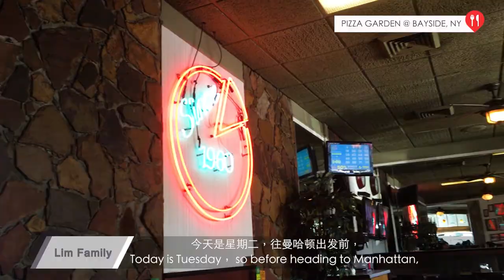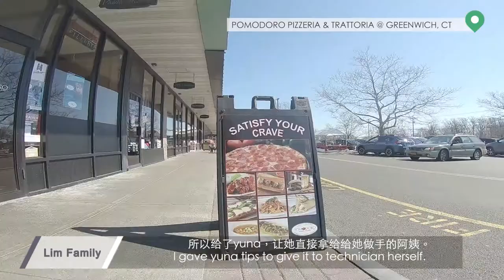[Vlog#18] | 送yuna去芭蕾课 | 跟女儿一起做Manicure | 吃意大利餐 | 纽约生活日记 | Lim Family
谢谢大家观看Lim Family 琐碎日常生活～

周二的芭蕾课，因为爸比在city有事情，所以一起送yuna过去。每次自己开车40分钟从皇后区开到曼哈顿，今天爸比当司机，舒服～～～

周六是family day，所以就带小孩开车40分左右去Greenwich， CT～其实是工作，想要看一下一些不一样的指甲店，做一下市场调查，顺便带小朋友一起做周末。跟yuna做了一下手，zhao le